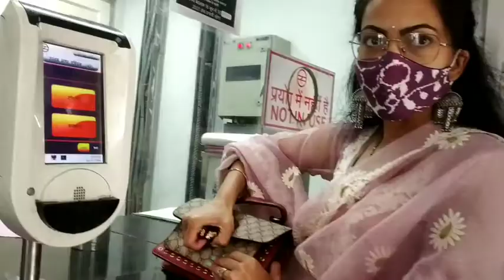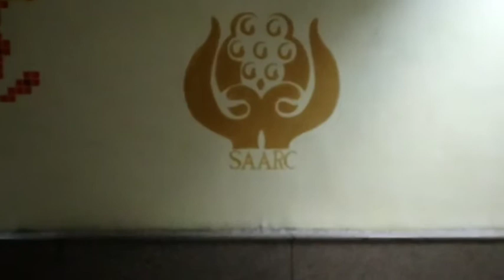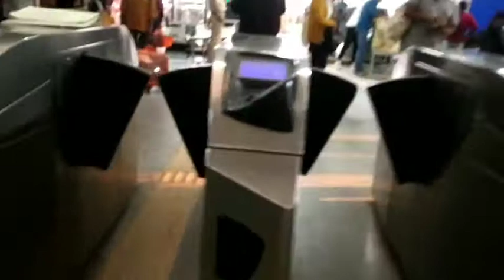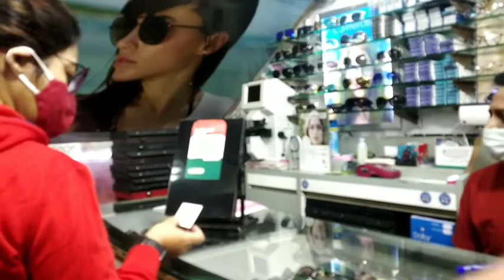Secret Meeting || AS || DAY-203